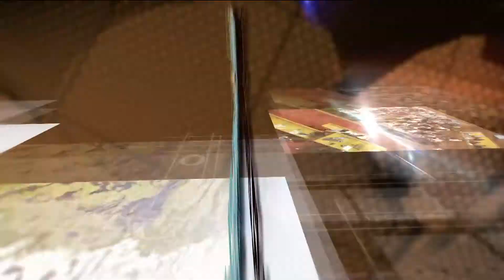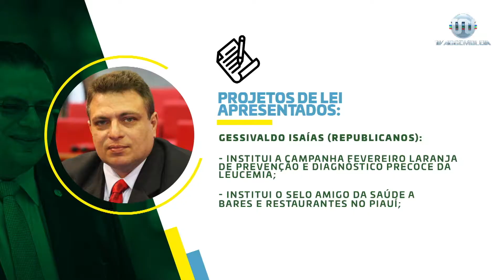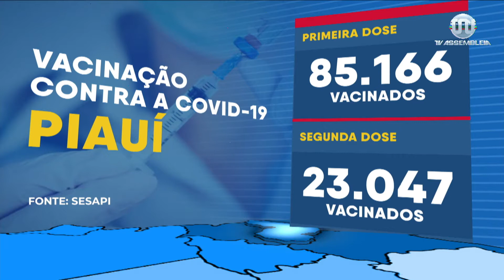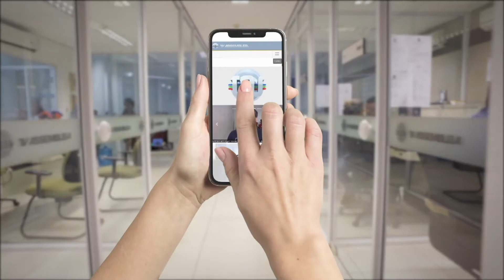Bom Dia Assembleia 05 de março de 2021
As primeiras informações do dia, com reportagens e entrevistas diferenciadas, notícias da Assembleia Legislativa de interesse coletivo, prestação de serviços. Bom dia Assembleia das 7h, com todo o dinamismo do jornalismo da Televisão do Legislativo Piauiense, excelência em comunicação social.

Ligue-se no Canal 16.1, da TV Aberta, ou então nos canais digitais:

NET canal: 7
Vivo canal: 9
OI TV canal: 215
SKY canal: 316.1

Isso éoqueliga!